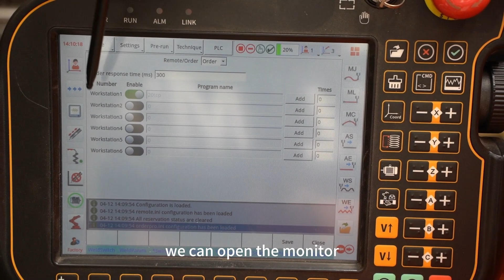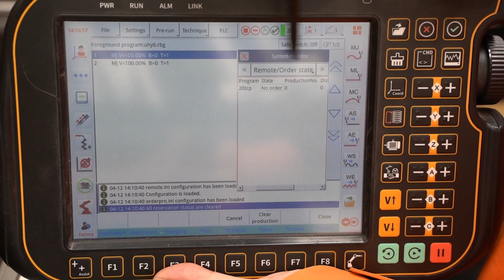Robot Remote Appointment | Industrial Robot Setting | Welding Robot Instruction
*Offer top level industrial welding, pick and place, handling, cutting robot arm and welding positioner, tracks.

This video will demonstrate the setting of the remote appointment function on our robot. This function allows us to start our robot or start a program remotely using a start button. All you need to do is choose the remote work station and choose the program you want to run and set the running times. If the appointment time is zero, it means that the program runs infinitely, and every time you press the start button the robot will run the program. If you enter 1 or 5, it means that the program stops after 1 or 5 times running.